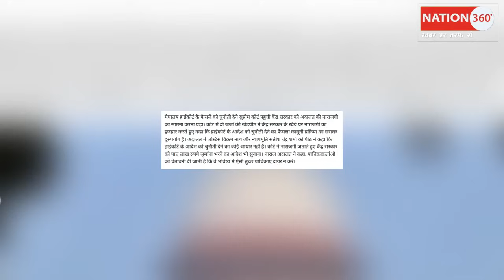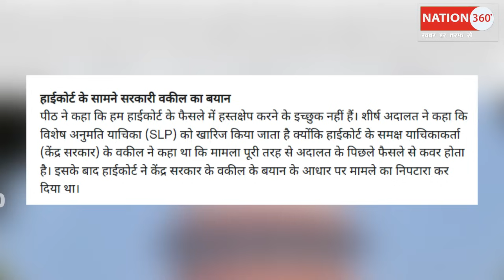मोदी सरकार पर सुप्रीम कोर्ट ने ठोका 5 लाख का जुर्माना!